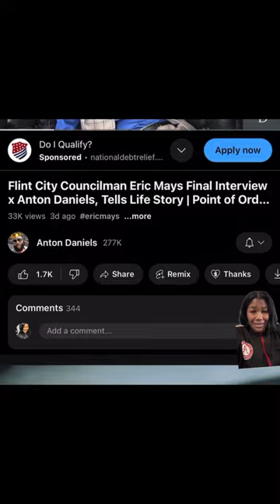Eric Mays will be missed/ Story of why he didn’t go to Law School